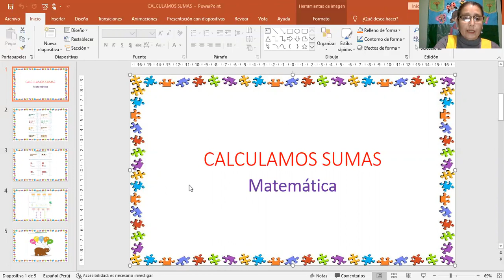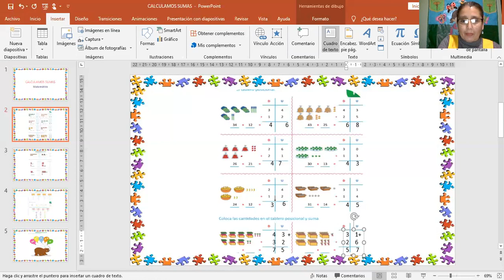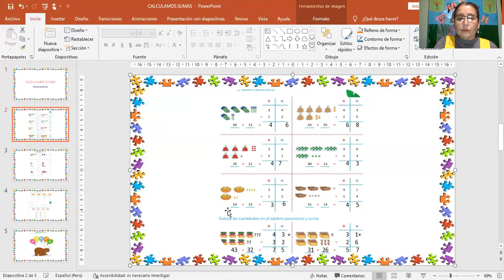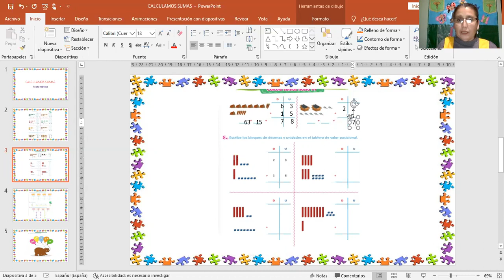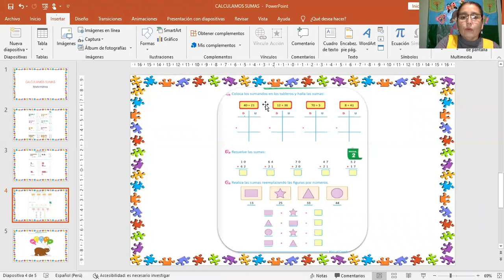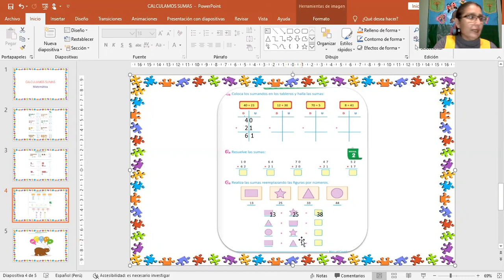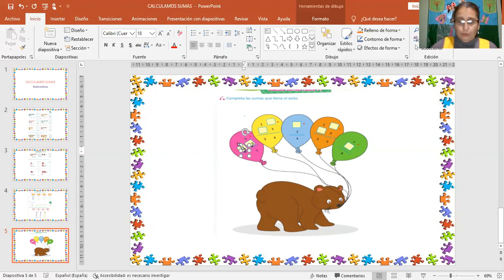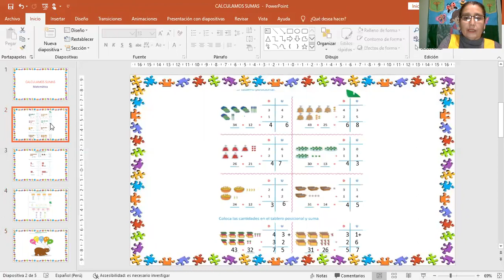Calculamos sumas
1º grado Matemática Miss Gleny Aguirre Gonzales